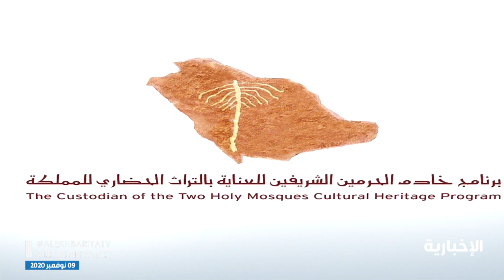السجن وغرامة تصل لـ 100 ألف ريال للمعتدين على المواقع الأثرية والتراثية في